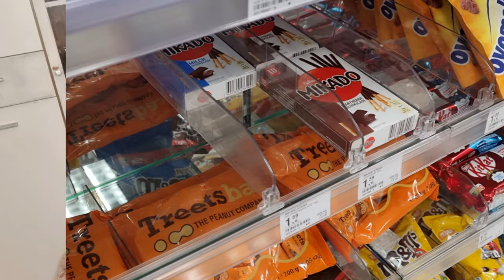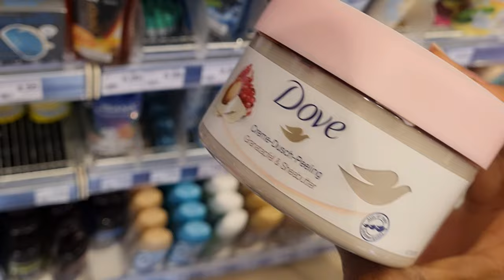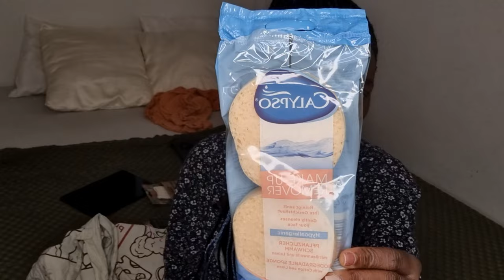MAINTENANCE VLOG 🤎||NEW HAIR , NAILS & HYGIENE SHOPPING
I got new braids , nails and bought some hygiene products. I hope you guys enjoy 😉